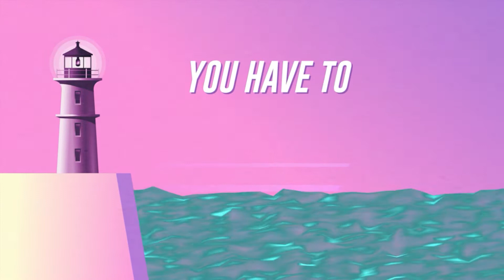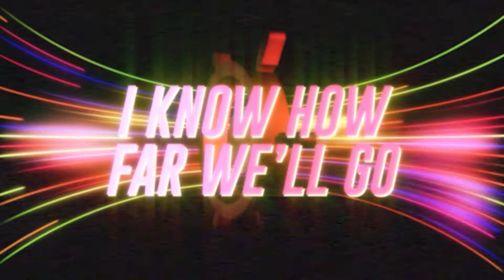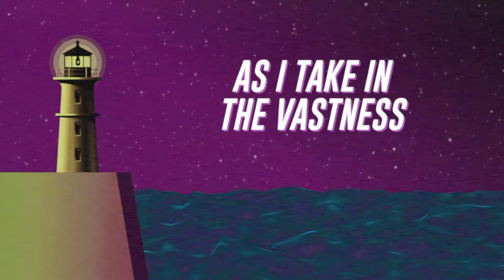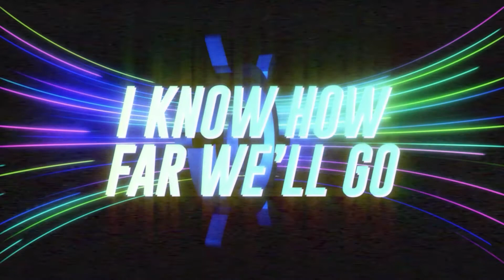Violet Riot - Hands On Deck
Violet Riot's latest original...enjoy!

Vocals - Karli Sylvana

Guitars - Colton Taylor

Bass - Fred Mascherino

Drums - Nathan Kidd

Mixing - Sam Guaiana

Mastering - Mike Kalajian

Co-writer - Brad Simons @ Velveteen Audio